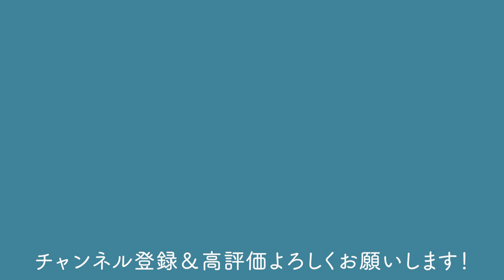初心者でも簡単！挿し木入門～石化檜など～【盆栽Q】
■お世話になている盆栽園（五十音順）
▼藤樹園